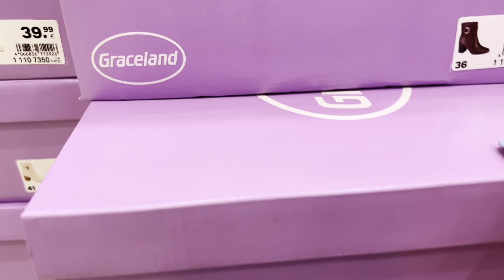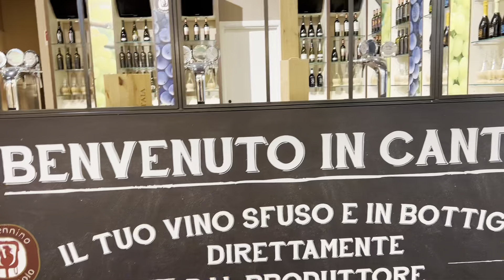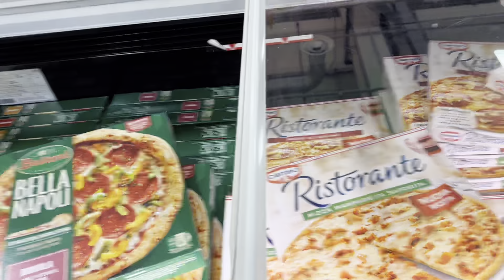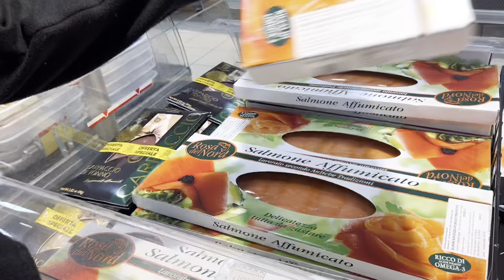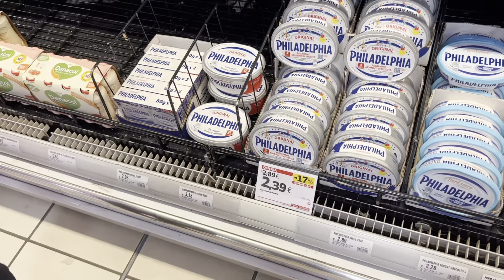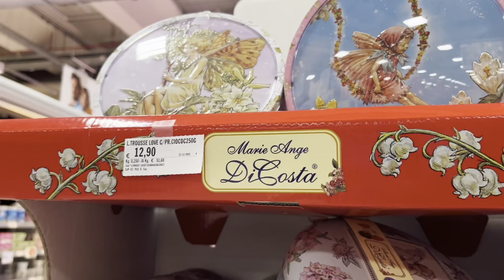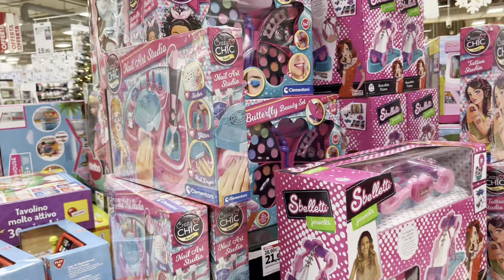Hello 😍sot ne kemi dal per “pak” shopping 🛍️🛒🤑😂